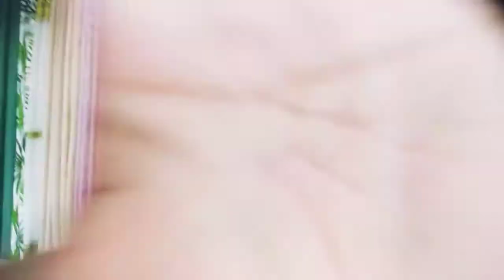CURTAINS DISPLAY | VLOG #3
Display curtains
Display curtain
Curtains display
Curtain display